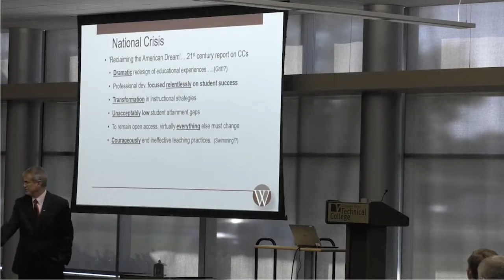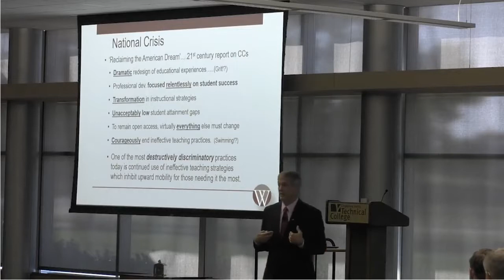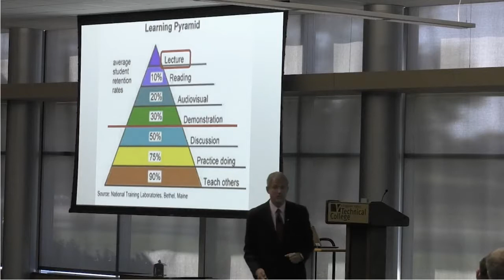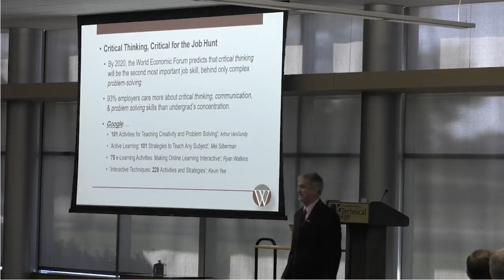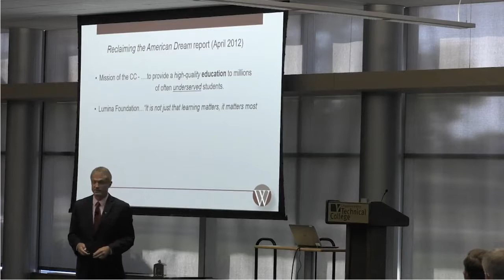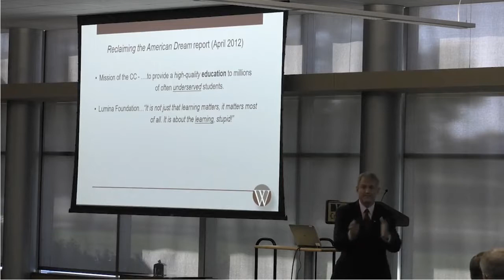Ending Ineffective Teaching Strategies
How ineffective instructional strategies are undermining the mission of the community college.